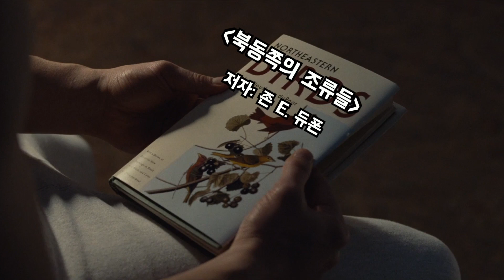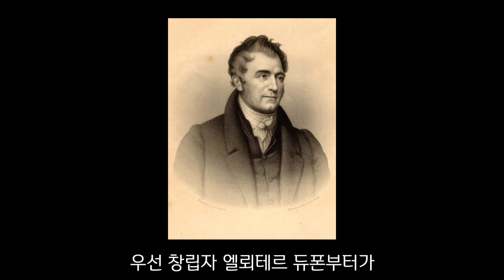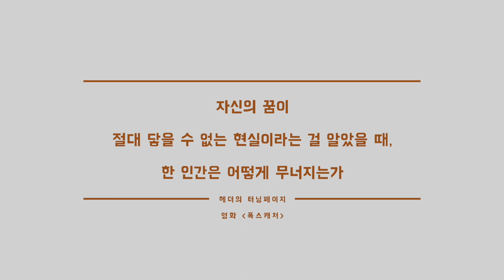미국 최고의 재벌이 올림픽 금메달 리스트를 후원한 뒤 벌어진 일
왓챠: 헤더의터닝페이지